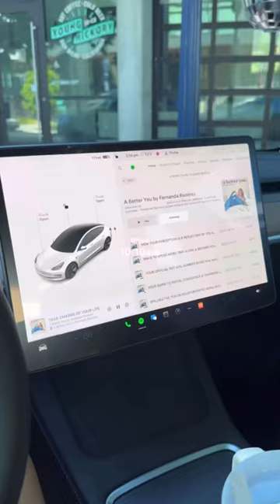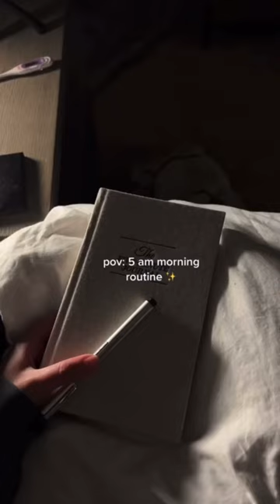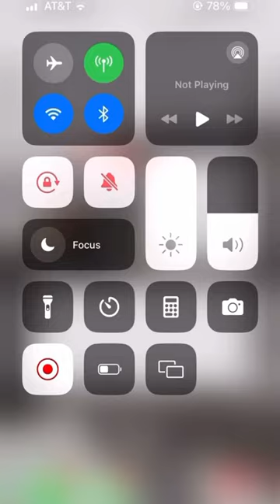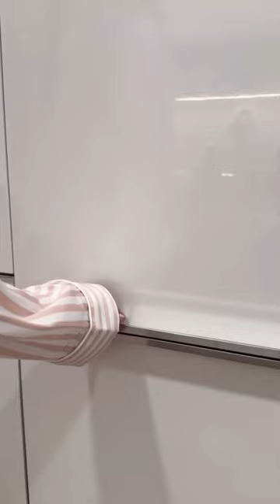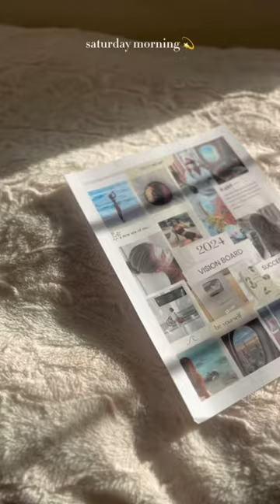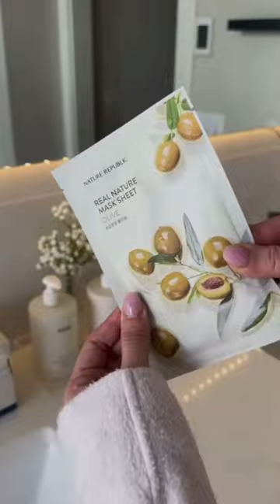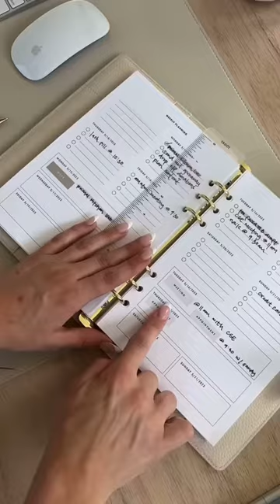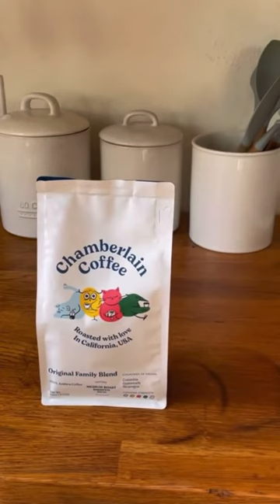Aesthetic morning routine TikTok compilation😚✨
Aesthetic grwm/morning routine TikTok compilation!! Credits to all the original creators and I do not take credit for any of the music! 😚🎀✨